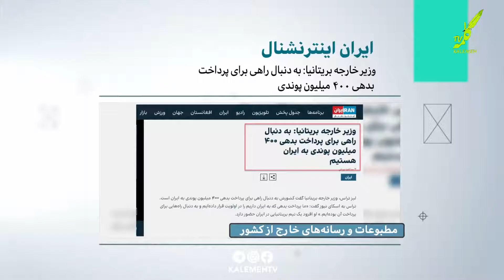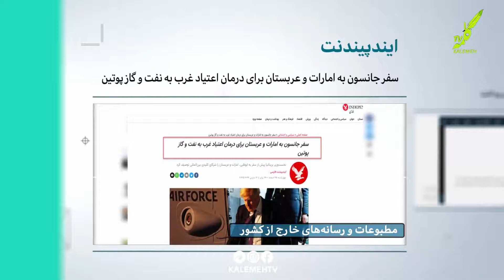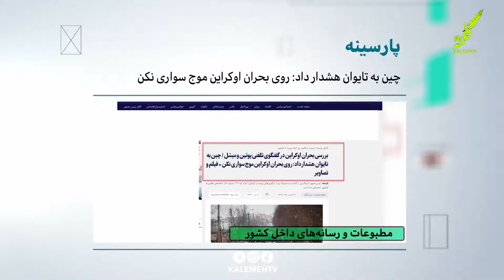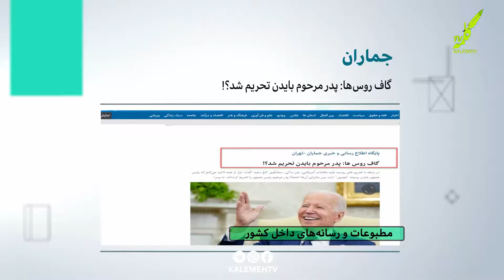مروری بر مطبوعات و رسانه های امروز - 16.03.2022